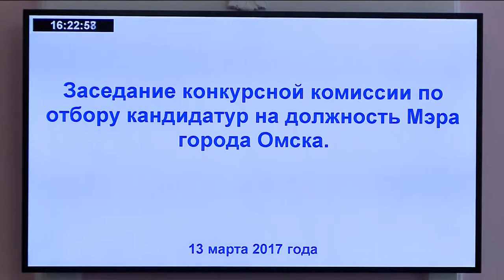Мэр заявил, что не будет претендовать на пост градоначальника